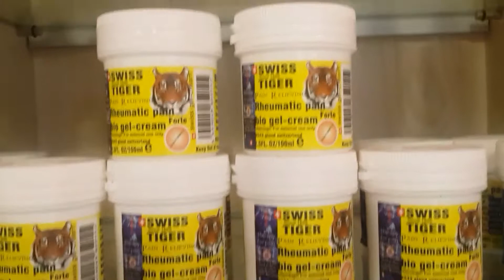Swiss Tiger bio gel cream